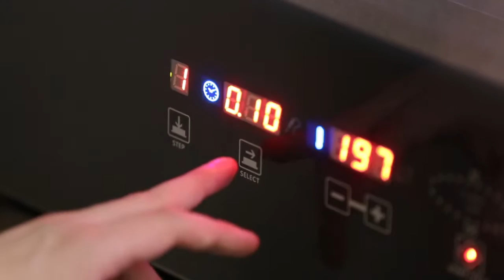Утренний эфир / Будет вкусно: французский клубничный десерт "Мильфей"